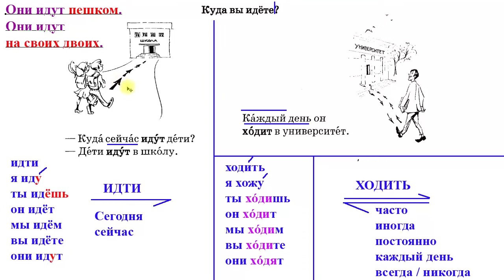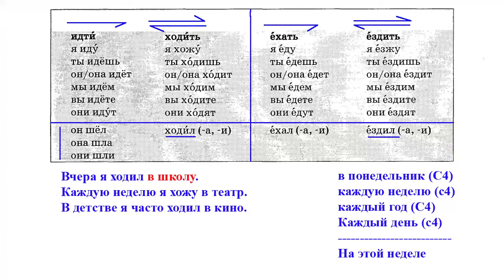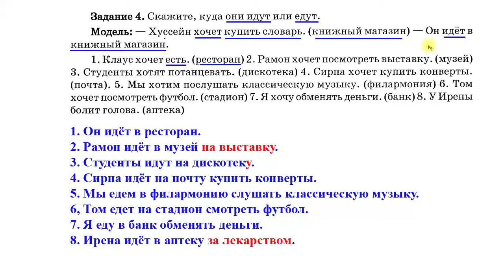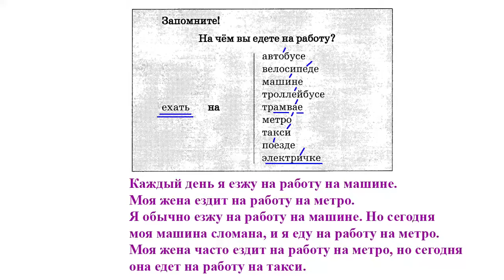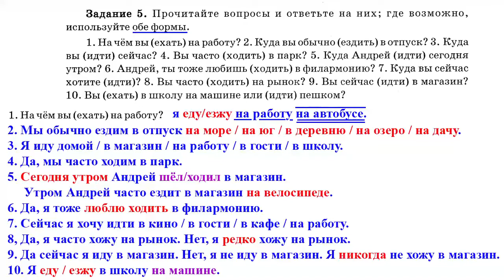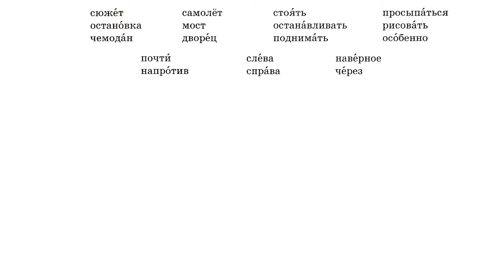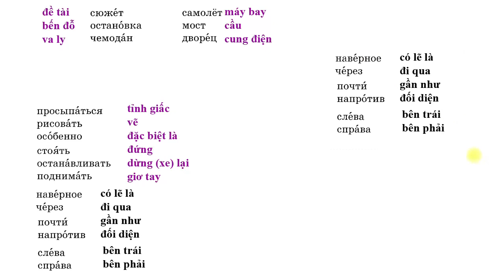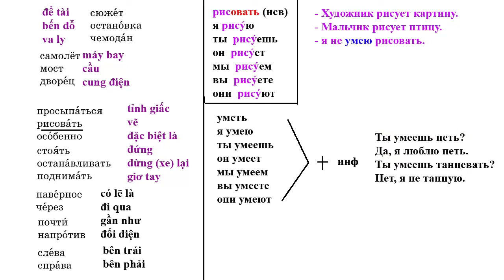Bài 36: Tiếng Nga cho người đi làm | Bộ 40 bài cơ bản | Thầy Hoàng dạy Tiếng Nga online 1:1